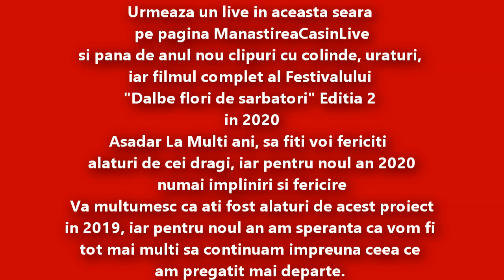Dalbe Flori de Sarbatori - editia 2/2019 - sceneta | ciprian.zota vlog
CNSTV: sceneta nasterii Domnului interpretata de elevii de la Scoala Gimnaziala nr. 1 Manastirea Casin
* Pareri, intrebari. comentarii, propuneri in sectiunea de mai jos